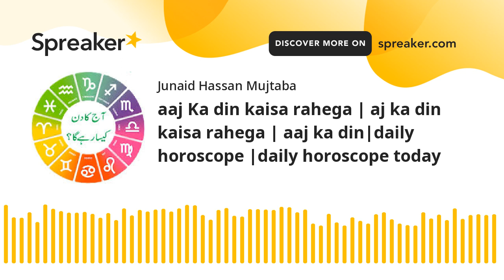aaj Ka din kaisa rahega | aj ka din kaisa rahega|daily horoscope |daily horoscope today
Keywords;
horoscope for today
daily horoscope
aries horoscope
astrology today
msn horoscope
free daily horoscope
horoscope tomorrow
daily love horoscope
horoscope love
everyday horoscope
dailyhoroscope
horoscope weekend
capricorn today
sagittarius today
hindustan times horoscope
libra today
aries today
aquarius today
virgo today
taurus today
hindustan times horoscope today
gemini today
scorpio today
cancer horoscope tomorrow
pisces today
leo today
daily astrology
aries daily love horoscope
ganesha horoscope
libra love horoscope today
capricorn daily
cancer daily love horoscope
aries daily
asiaone horoscope
virgo tomorrow
astroyogi horoscope
virgo horoscope today and tomorrow
cancer today
leo daily
zodiac today
cafe horoscope
astrolis horoscope
pinkvilla horoscope
virgo lucky number
sagittarius lucky number
pisces horoscope astrology
libra this week
astrotwins horoscope